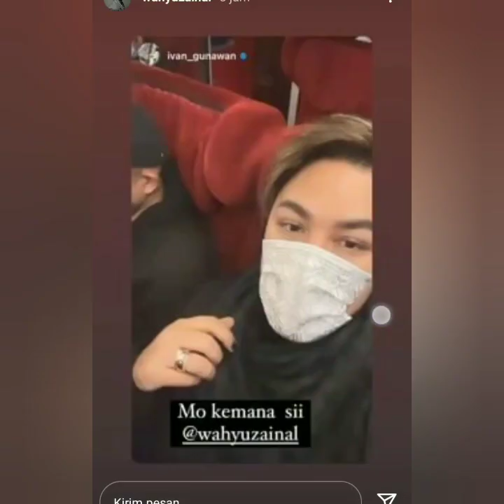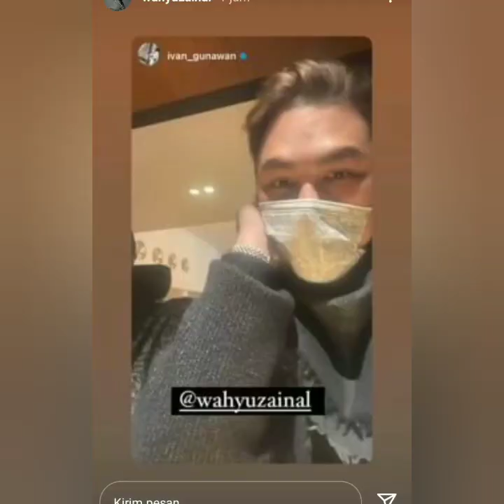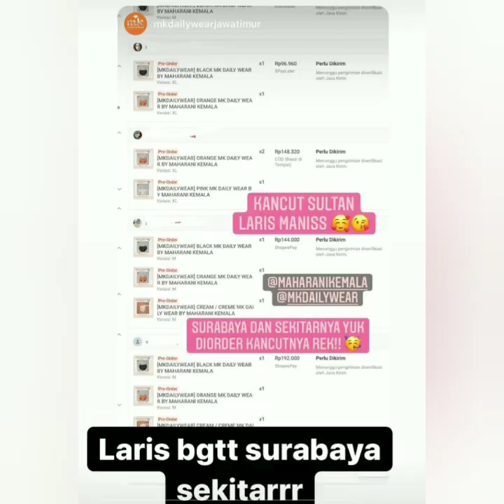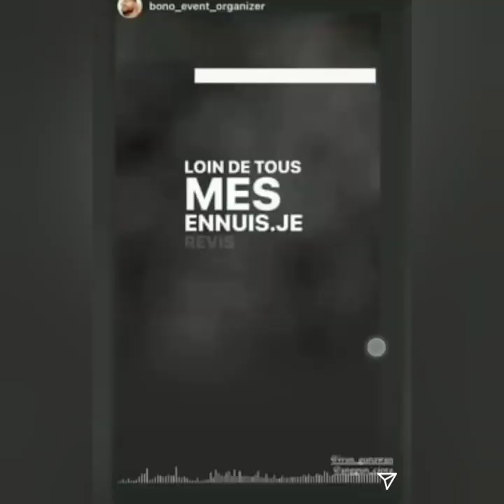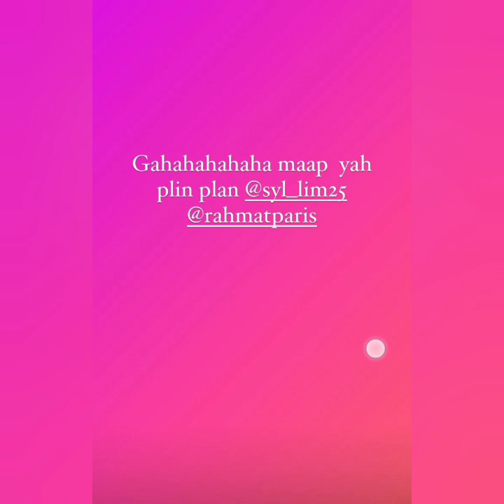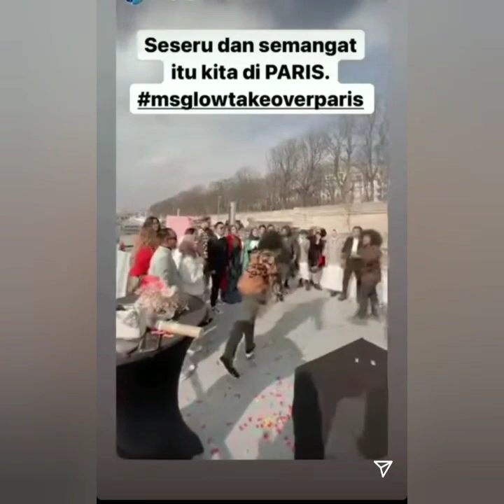STATUS IGS IVAN GUNAWAN HARI INI. BERSAMA PARIS DAN AMSTERDAM. BIKIN BAPER